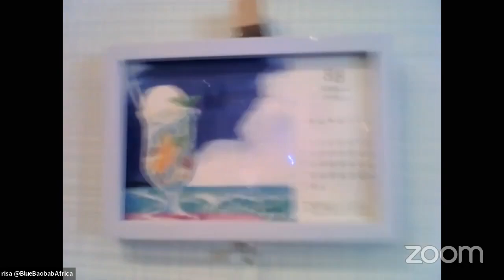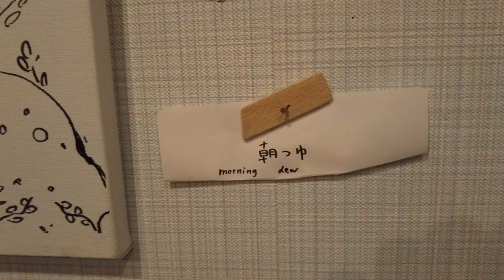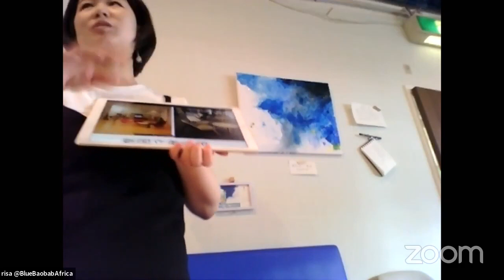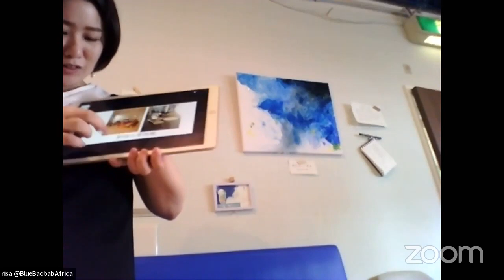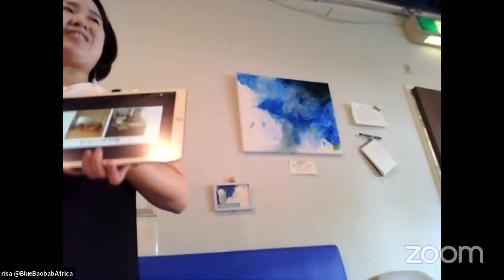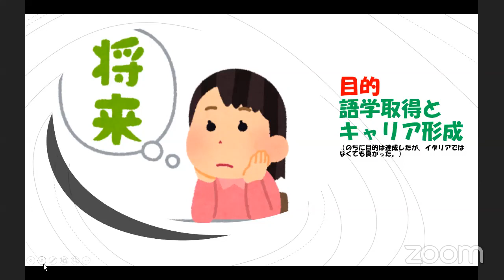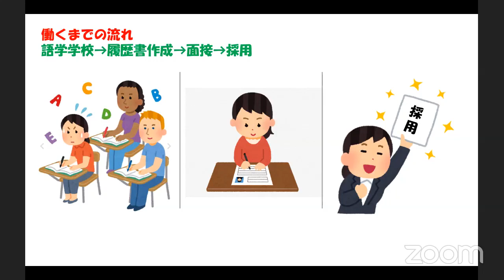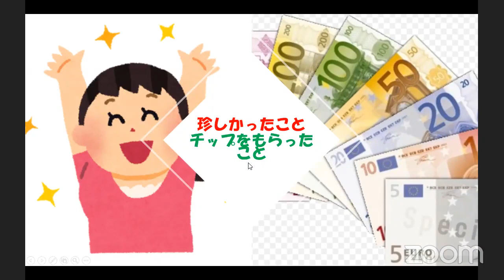大人のゆるめな勉強会★アート、イタリア、美術館、ファッション★日曜のまったり【イベントアーカイブ・フルバージョン】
2020年8月終わりに開催したオンライン＋オフラインイベントのアーカイブ動画です。

映像が荒かったり音声だけの部分もありますが、こんな感じでやりました。

またの開催時にはどうぞ皆様ご参加くださいませ！

退屈だとか、ポジティブな刺激が欲しいとか、でもあまり意識高いのも疲れるという皆さんのための時間です。

広い意味での大人の勉強会として、プレゼンターの話を聞いたり、意見交換をしたり、情報交換をしたりで日曜の午後を過ごし、自分の世界が少しでも広がったら楽しいかなと思います。

月１回程度で、テーマはあったり無かったり、形式も色々変えて開催したいと思います。
大人になると友達も作りにくくなりますが、気が合う人達を見つける機会にもなったら良いなと思います。（見つからなくてもそれはそれでよいと思います）

初回の今回は
「美的感覚とかアート系の話」
というテーマでプレゼン形式で開催します。キーワードはアート、美術館、イタリア、ファッションなどです。
コロナもあるので、オンライン＆オフラインでの開催です。お好きな形でご参加ください。

●Marinさん（アート系の方。当カフェで「記憶の水展」作品展示中）
話す内容：「記憶の水展＋美術館をたのしむ」（テーマ設定までの頭の中+現代アートを見るのが楽しくなる？コツ）

●Yasukoさん（イタリアでハイブランドショップで働いていた方）
話す内容：「イタリア勤務のいろいろ（良い/悔しい/珍しいとか)」